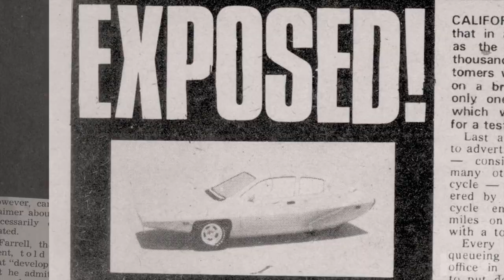THE LADY AND THE DALE Teaser (2021) HBO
From zero to unbelievable. The Lady And The Dale unravels the extraordinary story of automotive entrepreneur Elizabeth Carmichael. From Emmy-winning producers Mark and Jay Duplass (HBO’s Room 104), the four-part @HBO docuseries premieres January 31 on @HBOMax.

Directed by Nick Cammilleri and Zackary Drucker, the film traces the story of Elizabeth Carmichael, a larger-than-life entrepreneur who rose to prominence during the 1970s gas crisis with her promotion of a fuel-efficient, three-wheeled vehicle known as the Dale. As she wins over major carmakers and investors, a web of mystery unfolds regarding the car’s technology and Carmichael’s surprising past. A portrait of an extraordinary entrepreneur’s rise and eventual fall, the series explores a one-of-a-kind story of fraud, family, and identity.